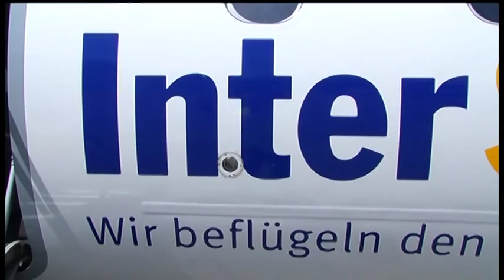Humpis -- Der Talk zu Gast: Renate Moser und Eberhard Magg_Teil1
Humpis -- Der Talk. Die Personality-Talkshow von Regio TV
aus dem historischen Museum Humpis-Quartier in Ravensburg.
Gäste: Renate Moser und Eberhard Magg
Moderation: Joachim Umbach und Stefan Kühlein.